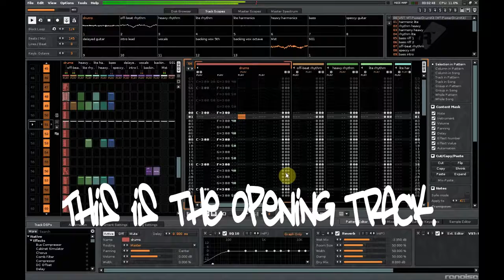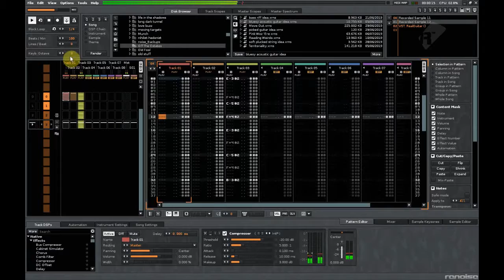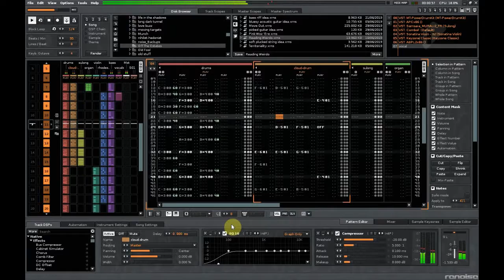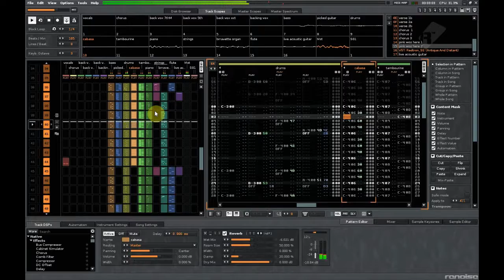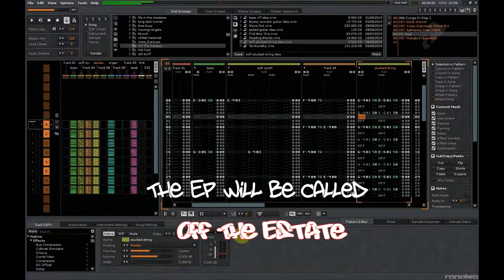New Ep Taster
This is a work-in-progress / preview of the new EP I'm currently working on called "Off The Estate". It should hopefully be available on Bandcamp by early August 2019.